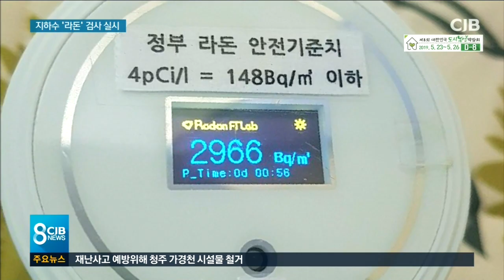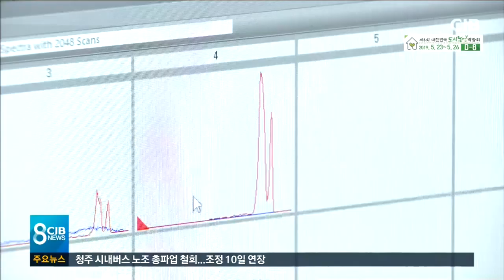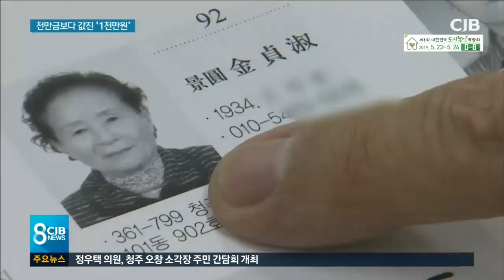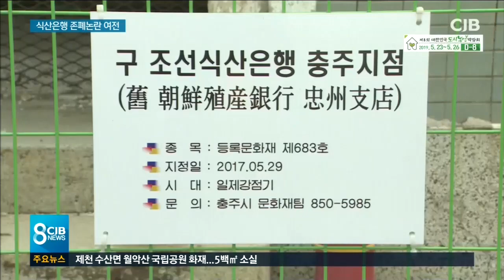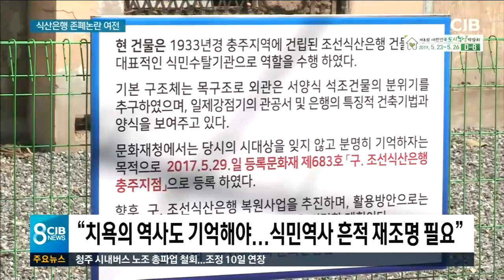2019년 05월 15일 CJB 저녁 8시 뉴스